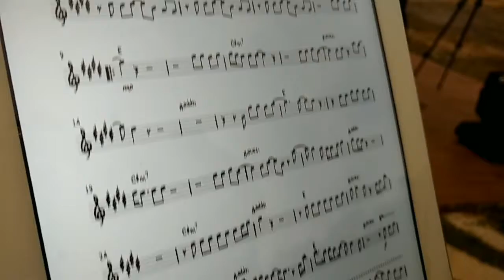Chácara Quedar Eventos - Photograph - Ed Sheeran (Rivaldo Cabral)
Rivaldo Cabral
Pianista/Arranjador/Produtor Musical